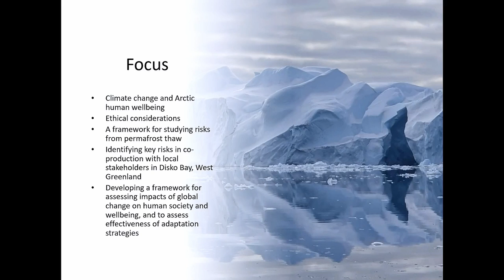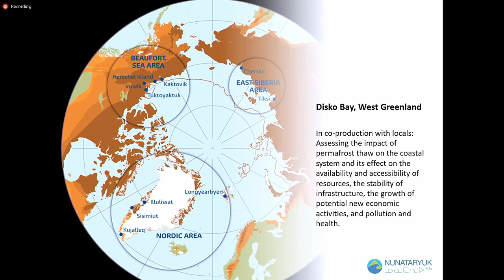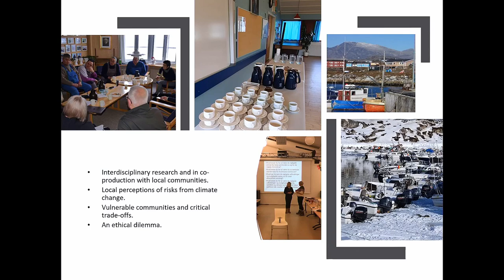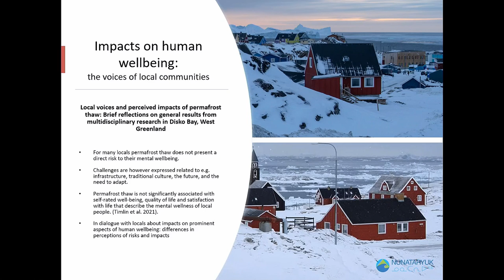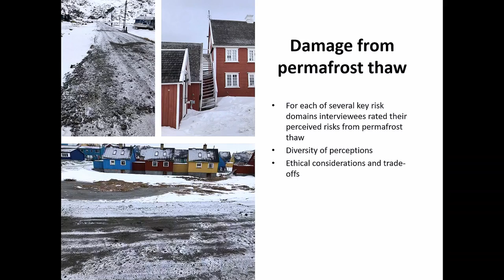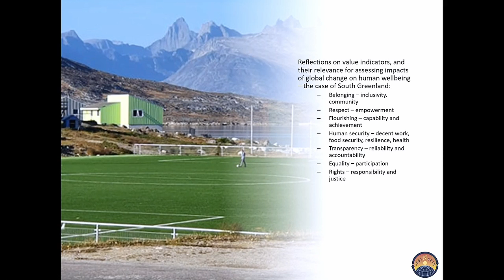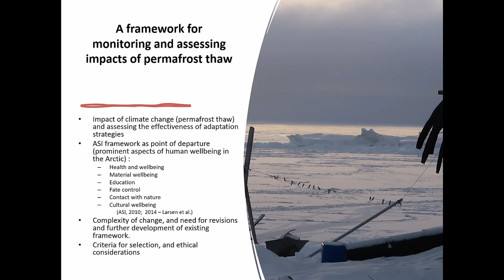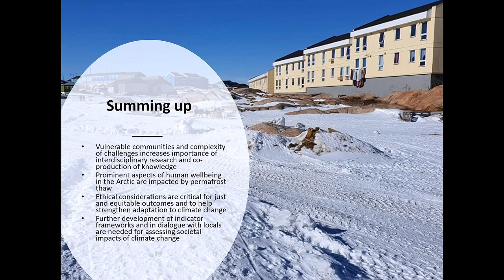Joan Nymand larsen: "Climate Change, Ethics, and Arctic Human Well-being"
Joan Nymand Larsen is a Professor of Economics, University of Akureyri, Iceland, and Stefansson Arctic Institute, Senior Scientist and Research Director. Coordinating lead author for the Polar Regions chapter of the IPCC WG-II 5th assessment report. Expertise in Arctic climate change impacts and adaptation.

The lecture was given in connection to a two day conference on "Ethical Perspectives on Health Impacts of Climate Change" at Umeå Folkets hus (22-23 September 2022), hosted by The Nordic Committee on Bioethics.